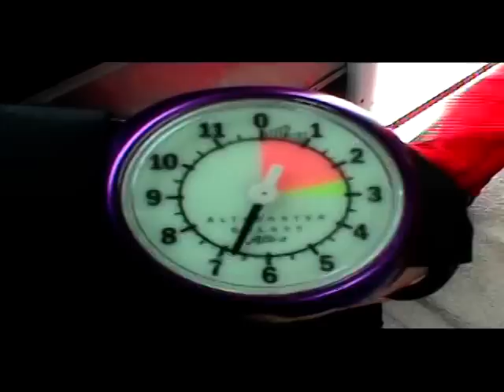Falling out of airplanes